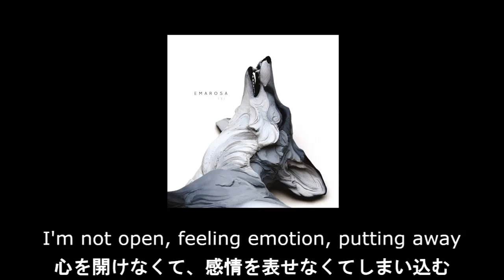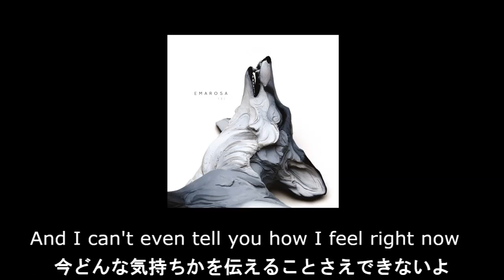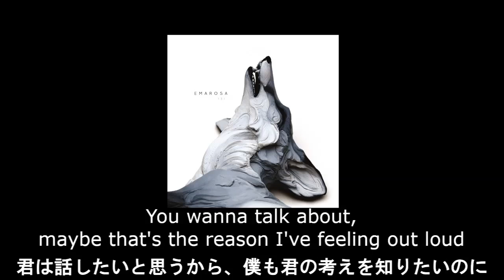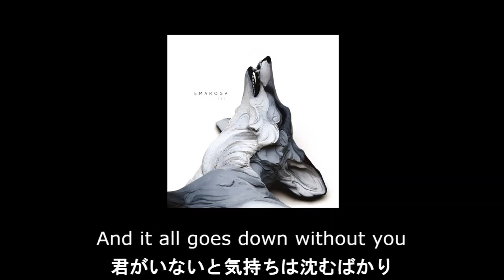【和訳】Emarosa - Sure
音源が切れていたため再アップしました、以下字幕の訂正です🙇
1:56 誤)change my name → 正)change your name

👤Emarosaとは？
・2006年に結成された米レキシントン出身のロックバンド。
・翌年の2007年には大手インディーズレーベルRise Recordsと契約！
・度重なるメンバーチェンジを経て2013年からボーカルBradley Waldenの新体制に。
・2016年にHopless Recordsへ移籍しこの曲も収録された4thアルバム"131"をリリース！
・さらにアルバムを1枚リリース後Out Of Line Musicへ移籍、現在6枚目のアルバムを制作中。

明日でMV公開から5年を迎える、ボーカルBradleyとその妻の間の子供の死産を受けて作られたロックバラードをお聴きください。